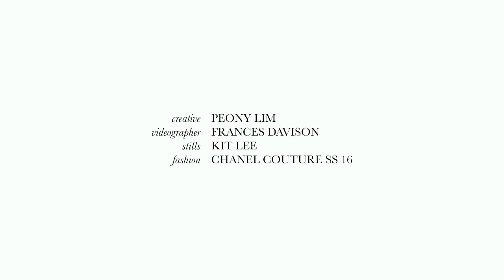Chanel Haute CoutureSS16 x Peony Lim - Hay, Solar Farm and a Spaniel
When Chanel asked me if I wanted to create a story around their SS16 Haute Couture collection I was so excited by the opportunity to create a meaningful and adventurous editorial. The collection was themed around sustainability and eco friendly practices. I think we all want to protect the beautiful planet we live on, and small changes can make a huge a difference. Turning off the tap when you brush your teeth, turning appliances off at the socket, taking part in land fill charity clothes swaps; these small gestures can make a difference for everyone. I really wanted to create an editorial that both celebrated the beauty of nature and referenced sustainable technologies, bringing some attention to great projects.

I realised I wanted to shoot in a clean energy environment, so I found a Farm I felt was both beautiful and doing new and interesting things for sustainable farming. England is so green, it’s easy to take for granted that this beautiful country needs love to keep it like that. Culworth Grounds Farm is doing wonderful things towards sustainability, which I will touch on more in the following editorials. This week I will publish three pieces inspired by the Chanel Couture collection, this is the first.

The collection featured wooden beads, straw fabrics, cork shoes and neutral tones; Karl Largerfield returned Chanel to beige for the first time under his leadership.  Every element had to be made because the fashion materials and embellishments don’t exist in natural fibres like these.  Mr Largerfield wanted to create a perfect world that should exist, taking ecology one step further and making a setting and collection that was beautiful, high fashion and luxurious as well as sustainable and natural.

Taking inspiration from the show, I shot this beautiful dress in a straw barn. I also referenced the show’s beauty looks, adapting them to suit my vision. I wanted the shoot to feel soft, natural and warm but with a sense of modernity, the beauty look really helped to do this. Culworth is a family run farm and the spaniel in the photos is the family’s dog.